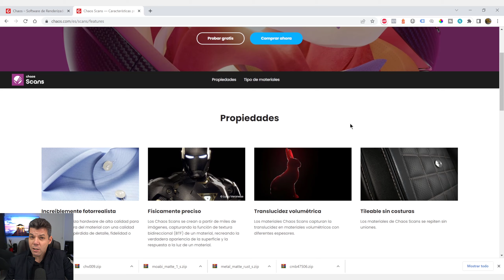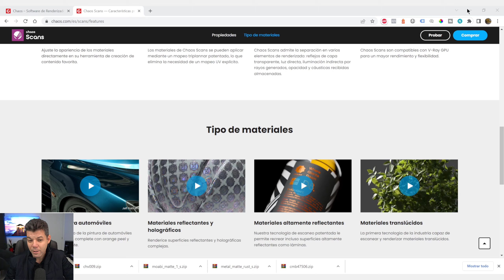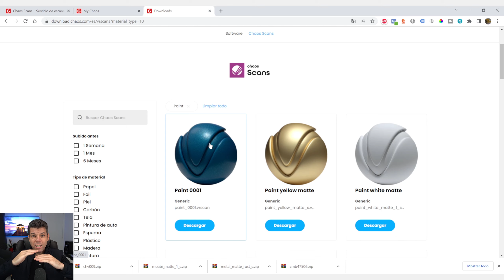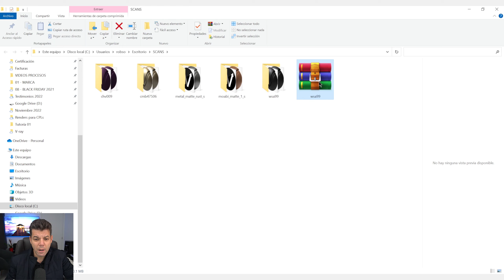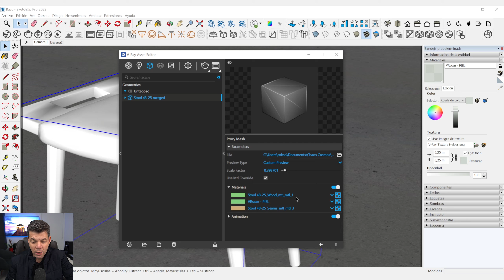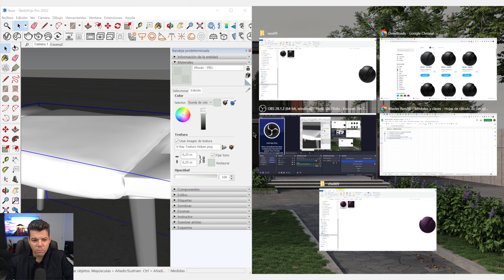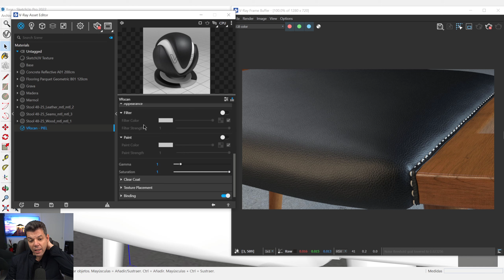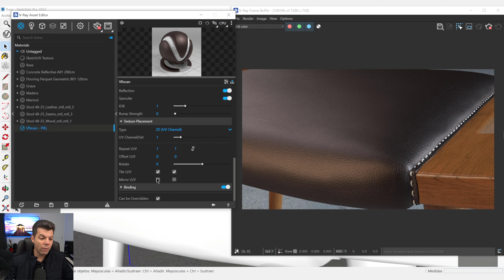Los materiales más realistas con Chaos Scans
Master Render - Black Friday: jueves 24 de noviembre con un descuento del 25%. 8:00 am hasta las 23:59

En este vídeo veremos los materiales más realistas con Chaos Scans y cómo funciona su biblioteca

Únete al canal de Telegram para ser avisado de nuevos vídeos